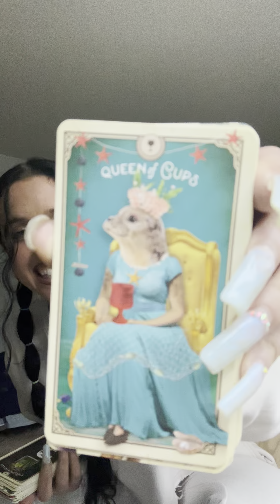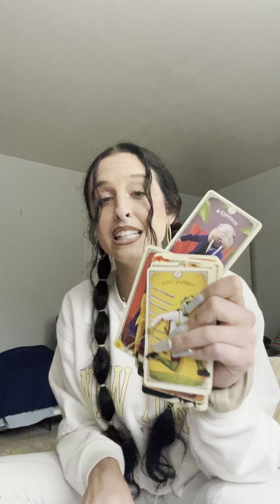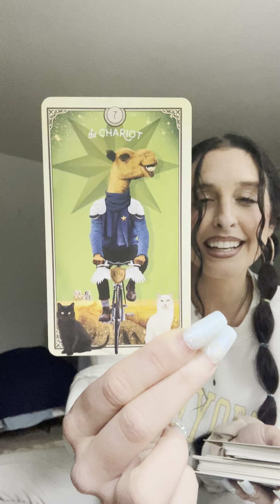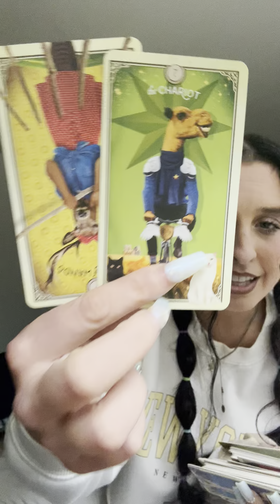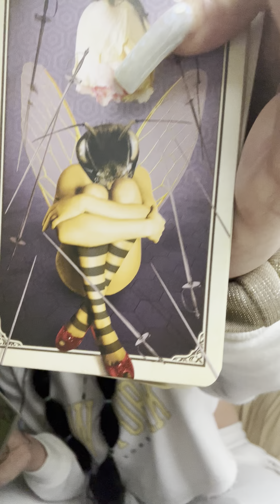VIRGO ♍️ Surprise Tarot Reading 📖 ‘Financial Fallouts 4 Enemies’ 📞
Hello !!
This is your Surprise READING ⏰ Clairaudient Tarot ENERY Reading 📖

Love you!! 😍, hope these messages helped